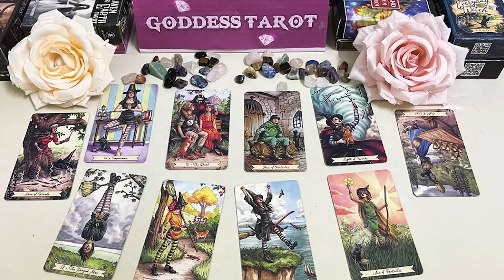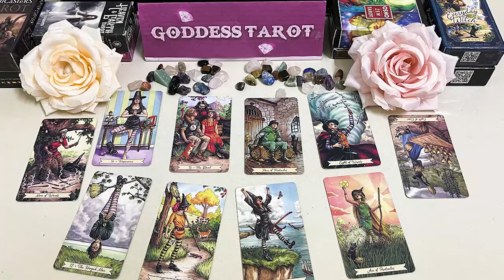SAGITTARIUS DECEMBER 2023 - THIS IS CRAZY… I CRIED DURING THE READING SAGITTARIUS TAROT LOVE READING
SAGITTARIUS DECEMBER 2023 - THIS IS CRAZY… I CRIED DURING THE READING SAGITTARIUS DECEMBER TAROT LOVE READING